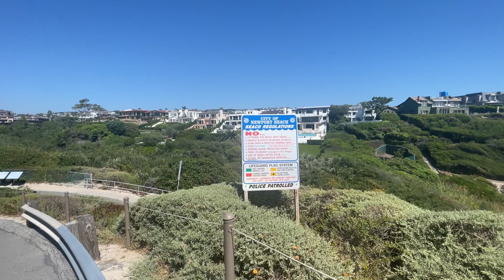Exploring Little Corona Beach: Tide Pools and Ocean Wonders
Join us on an exciting coastal adventure as we explore the magical tide pools of Little Corona Beach! After checking the local low tide times, we set out for an unforgettable day of discovery and exploration along the stunning shores of Southern California.

In this video, we'll take you along as we navigate the steep ramp down from the cliffs above, providing breathtaking views of the Pacific Ocean along the way. Once we reach the beach, we'll embark on a journey through the mesmerizing tide pools, where an array of marine life awaits.

From colorful sea stars to intricate sea anemones, each tide pool reveals a world of wonders waiting to be uncovered. We'll share fascinating facts about the diverse ecosystem and offer tips for responsible tide pool exploration, ensuring that both visitors and marine life can coexist harmoniously.

With free street parking available nearby, Little Corona Beach offers convenient access to nature's playground, making it the perfect destination for a day of family fun or solo exploration. So grab your sunscreen, strap on your sandals, and join us as we dive into the enchanting world of tide pools at Little Corona Beach!

Today Is A Great Day Because We Choose To Make it Great!

Support and be part of Uncle Dat’s Journey to make his Comeback Story:

💰💰 💰 Get $20 REWARDS to buy Asian Street Food, Groceries on Weee

Dreams are always alive if you're willing to chase them.

🎥 Uncle Dat's Gear List! 🏕️ Ever wondered what gear I use to make my videos and enjoy my outdoor adventures? From video-making equipment to my favorite camping, fishing, hiking, and cooking essentials, I've got you covered. Let's dive into Uncle Dat's recommended gear:

Essentials Things To Have - LIFE Improving
1. Charging Station with 5 ft Power Cord
2. Ring Video Doorbell - 1080p HD video
3. Air Purifier for Home Allergies Pets Hair
4. Electric Heaters Indoor Portable, Thermostat
5. Apple AirTag
6. Double-Wall Vacuum Insulation Coffee, Tea

🎬 Video-Making Equipment:
1. $80 Akaso Action Camera
2. Apple Iphone 12 Pro
3. Insta 360 X3
4. Insta 360 GO 3

Tripod
1. $15 Tripod
2. $20 Selfies Tripod
3. Insta 360 Flow Gimbal, AI

Microphone:
1. Boya wireless microphone for Iphone
2. Samsung Memory Card
3. 20$ Lighting Kit
4. Video Making Frame for Iphone

🍳 Cooking Essentials:
1. Portable Stove
2. BBQ Grill
3. Coghlan’s Fuel Stove Tablets

🌟Whether you're gearing up for tax season, craving a ride, or exploring new banking and investment opportunities, these hand-picked offers are sure to benefit you.

Don't miss out – click the links below to get started and unlock some amazing savings and bonuses!

0. 💰 Get $20 to buy asian Street Food on Weee
2. 🚗 Get $6 off your first 2 Lyft rides in OC ➡️
3. 🚖 Lyft Drivers: Earn up to $1,000 bonus for your first 195 rides ➡️
4. 🚗 Uber Drivers: Earn $1,230 for your first 100 trips ➡️

5.
6. 📈 Claim 6-12 free stocks up to $30,000 with Webull ➡️
7. 📊 Open Robinhood for free stocks ➡️
8. Get $60 Amazon Gift Card When Open Amazon Visa Credit Card